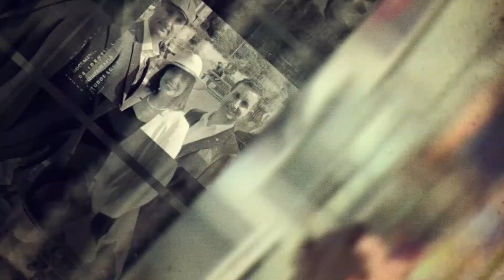SirJack Thomas Wins at Sligo for Dooley Thoroughbreds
Watch the race where SirJack Thomas Wins at Sligo for Dooley thoroughbreds! With the famous Ado McGuiness training up SirJack Thomas, we knew we were in safe hands when it came to the race, and what do you know? SirJack Thomas won the race by quite a length!

Are you interested in owning a racehorse? Do you want to experience the excitement and drama that comes with every race and earn some cash alongside it?